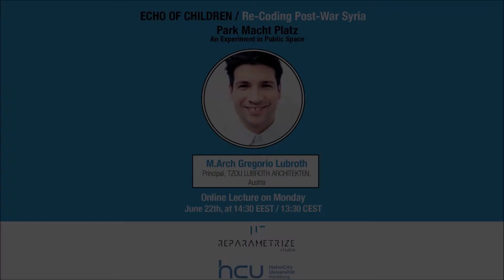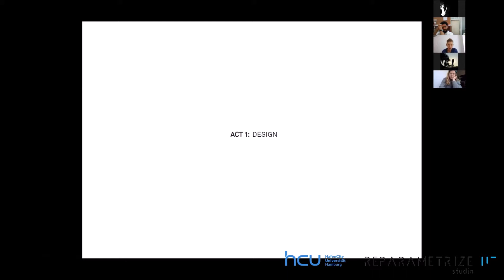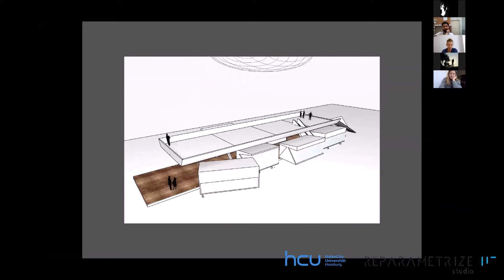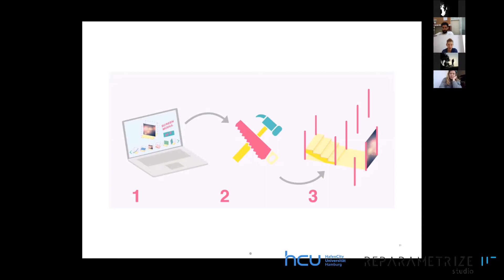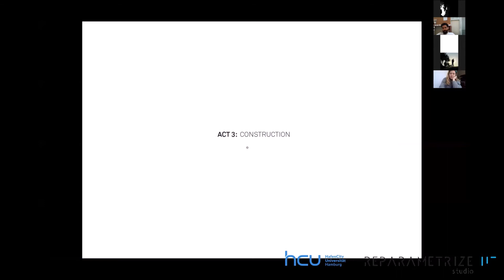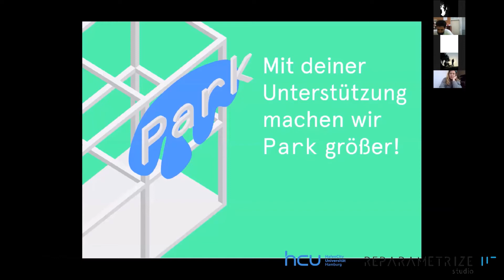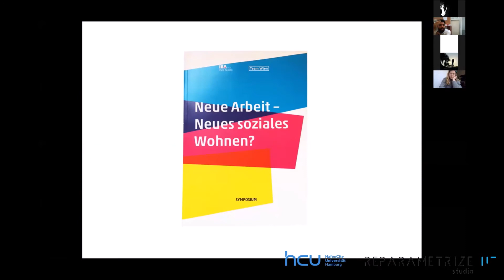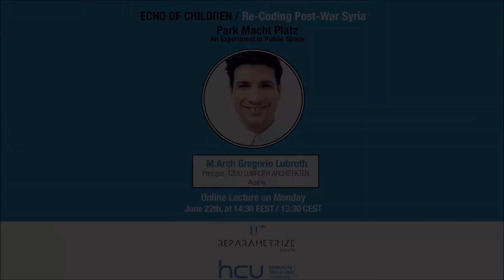M.Arch.Gregorio Lubroth_Park Macht Platz/ Echo Of Children / Recoding Post War Syria